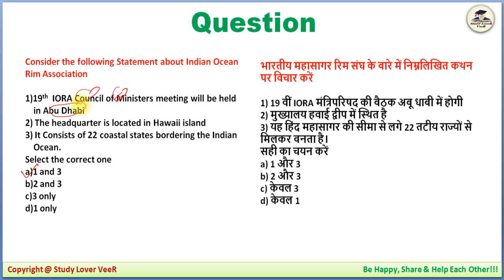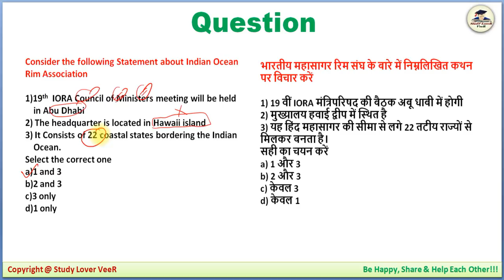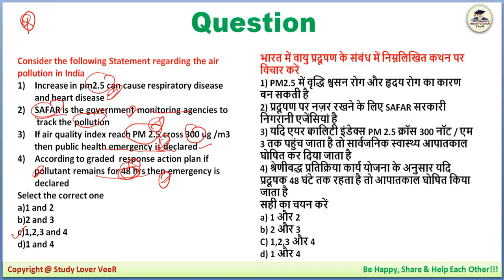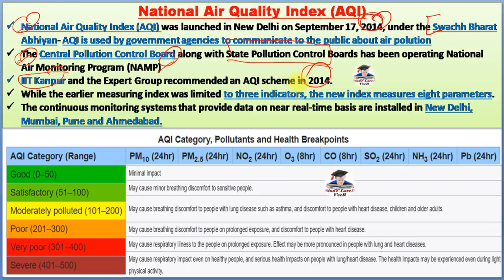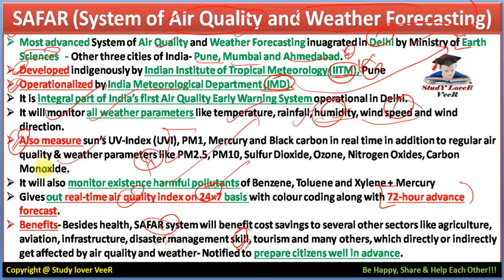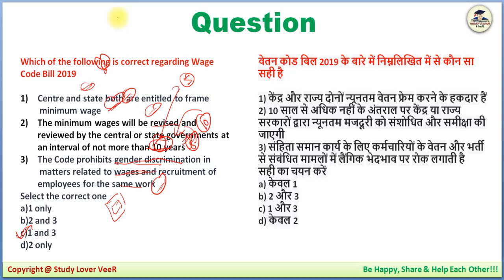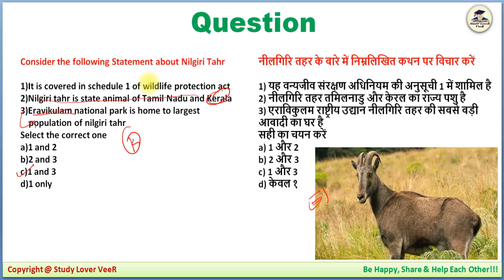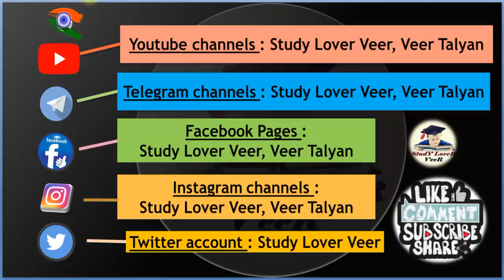UPSC Prelims 2020 Preparation - 9 November 2019 Daily Current Affairs MCQ for UPSC / CSE / IAS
Study Lover Veer Official App UPSC Prelims 2020 Preparation - 8 November 2019 Daily Current Affairs MCQ for UPSC / CSE / IAS by VeeR Talyan

Thank YoU. VeeR